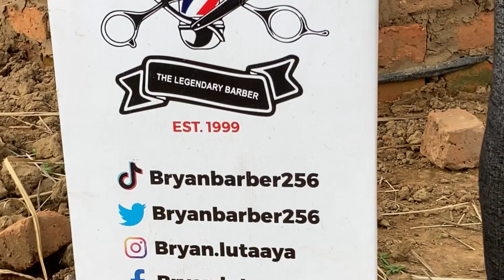Back to school haircut day with blacare angels in Uganda